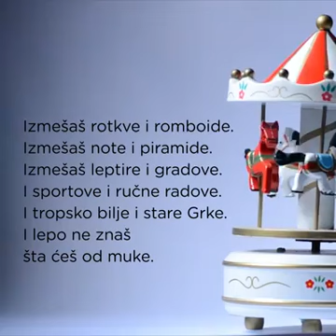PLAVI ČUPERAK ♥️ MIKA ANTIĆ